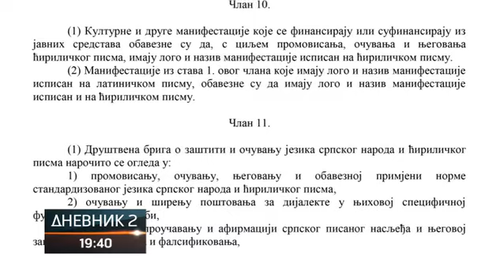NSRS usvojila Zakon o zaštiti jezika i ćiriličkog pisma